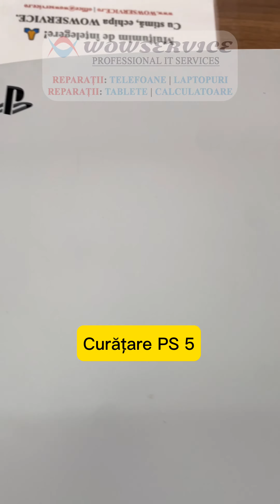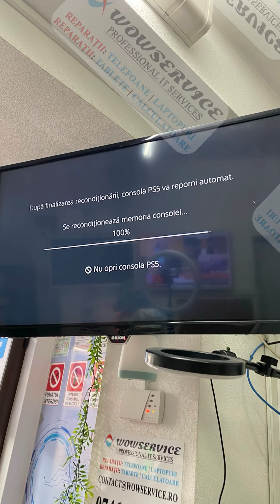Curățare și reparații Console Play Station și Xbox Galați - WOWSERVICE Galați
✅ Curățare integrală PS 5 ❗️ Detalii: ⬇️

⚠️ Realizăm diverse reparații PS-uri și Xbox-uri în service la Galați, dar primim și prin curierat cu asigurare colet din toată țara!

🙏 Pregătim pe viitor deschiderea unui nou punct de lucru 📍 WOWSERVICE într-un oraș cheie din România! Rămâneți lângă noi pentru mai multe informații! ❤️

✅ Oferim factură și chitanță, garantat;
✅ Garanție inclusă pentru manoperă și piese / produse achiziționate;
✅ Proces verbal de constatare și primire în service pentru orice dispozitiv lăsat sau trimis la noi;
✅ Disponibilitatea reparației pe loc dacă există posibilitatea;
✅ Drept de returnare produse garantat timp de 30 de zile;
✅ Reparații disponibile și de la distanță cu trimitere prin curier pentru toată țara cu asigurare colet;
✅ Folosim doar piese noi și calitative!

❗️ În curând, propriul nostru Magazin Online de produse și accesorii. InWork ✍️

❗️ În curând, formular online de reparații de la distanță prin curier cu ridicare și predare directă de la domiciliul clientului cu asigurare colet inclusă. InWork ✍️

🙏 Mulțumim pentru susținerea dvs. și rămânem alături de dvs. în cazul în care aveți întrebări sau nelămuriri. 🥰

📲 Programări și informații la: 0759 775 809 | 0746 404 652
📍 Adresa: Str. 1 Decembrie 1918, Nr. 8, Bl. S8, Sc. 8, Parter (Mag. WOWSERVICE) - Zona “Două Babe”, între Loto și Ceradent, 800265, Galați, România.